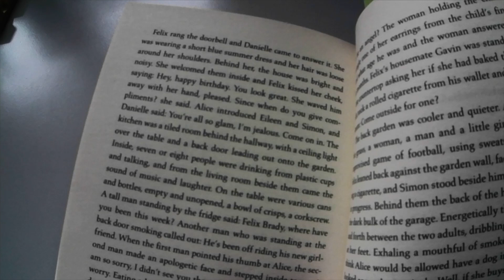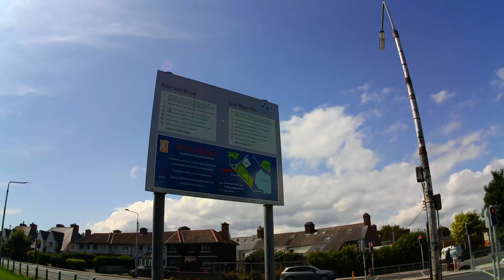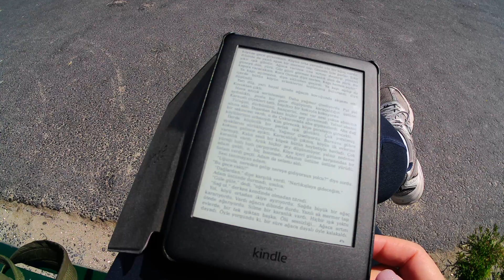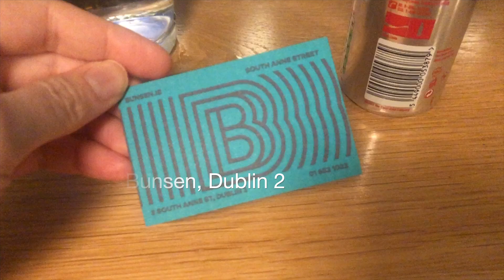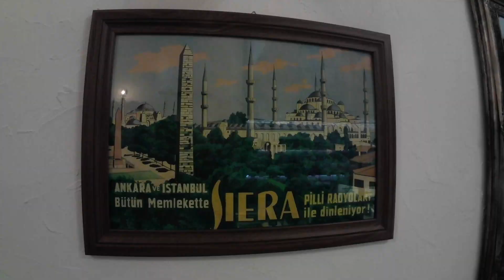Dublin Günlükleri #10 ☘️ Dublin ve TR günleri 🇹🇷 Alaçatı tatilimiz ☀️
Bu videoda biraz Dublin’de, biraz Wicklow’da ve biraz da Alaçatı’da vakit geçireceğiz ☺️

Alaçatı Barbarossa Hotel’e ayrı bir parantez açmak istiyorum burada ☺️ Oteli çok sevdik biz 🧡 Ailecek rahatlıkla gidebileceğiniz, tam bir fiyat/performans oteli 👌🏻 O kadar sıcakkanlı ve güler yüzlü bir çalışan ekibi var ki ufak tefek şeyler bile gözünüze batmıyor 👍🏻 Ümit Usta, Ramazan, stajyer kızlarımız; hepsi çok tatlılardı 🧡 Her sene gitmek isteyeceğimiz bi yer oldu bizim için 👌🏻

Keyifli seyirler,

Aslı